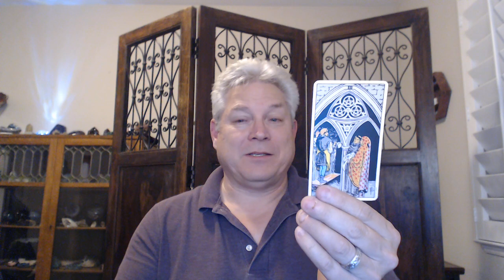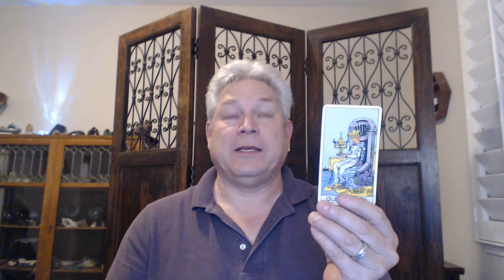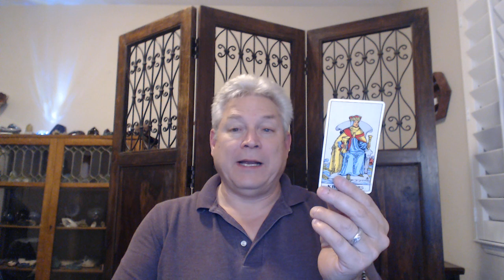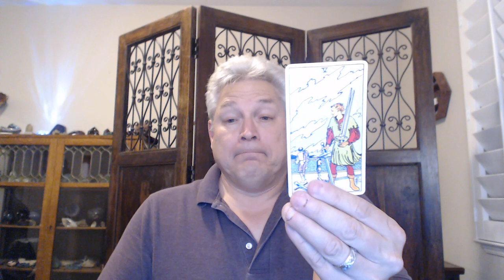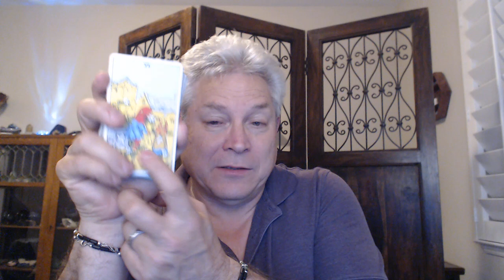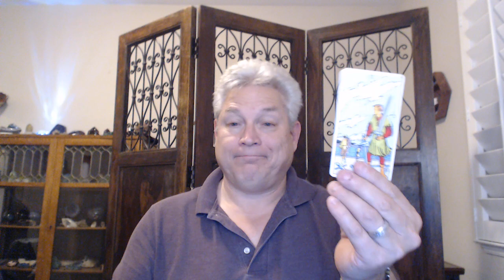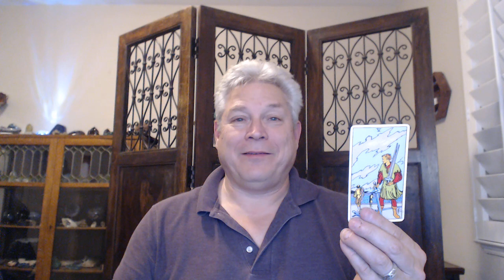QAnon Shaman 2.0 - Will Jacob Chansley's reboot after prison bring him financial success/influence?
Tonight we ask Spirit about the QAnon Shaman (Jake Angeli, Jacob Chansley, and other names).  He claims to have come out of Prison a reformed man and is now trying to sell his new persona (and merch) to the MAGA crowd.  Will he find financial success and increase his influence or has his star fallen similar to that of William Hung (She Bangs) from American Idol?